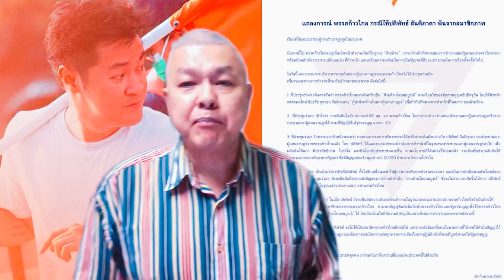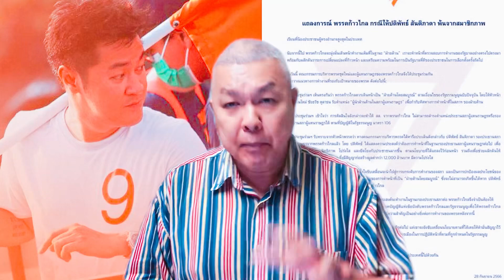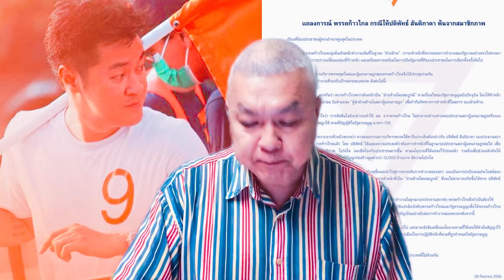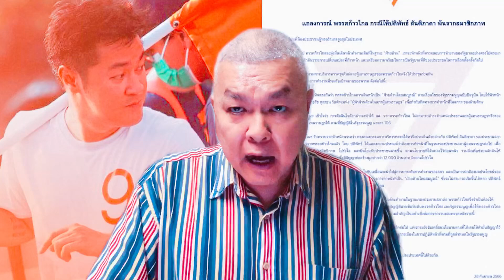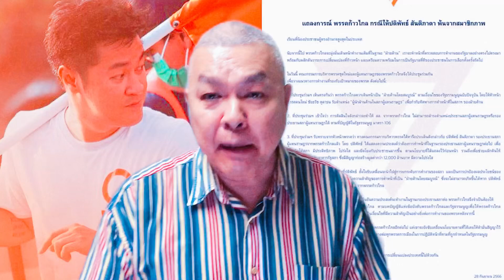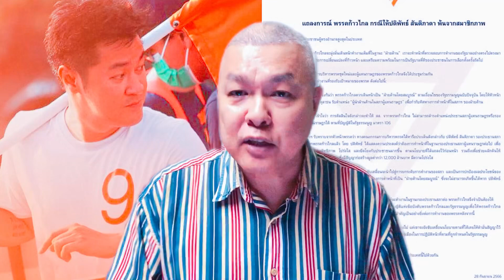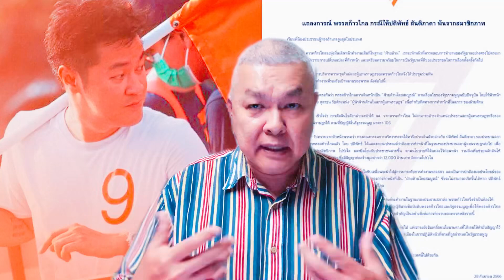ก้าวไกล มีมติขับหมออ๋อง จากพรรคเหตุขัดมติพรรค ส่วนหมออ๋องยอมรับ ใครจะคิดอย่างไรแล้วแต่จะคิด